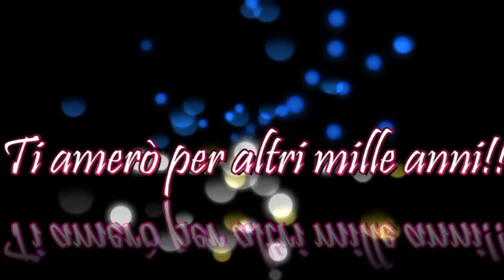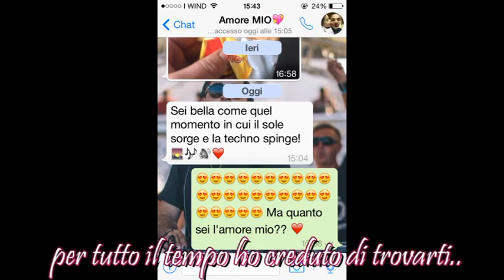BUON COMPLEANNO AMORE....for 1000 years